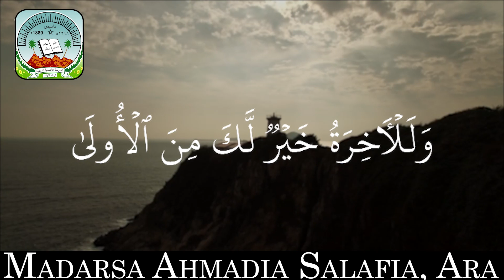Surah Ad-Duha | Tarjuma | Tarique Zia Salafi | Madarsa Ahmadia Salfia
Surah Ad-Duha
Tarique Zia Salafi representing Madarsa Ahmadia Salfia, Ara.

Madarsa Ahmadia Salfia

UPI. madarsa786@icici

Arrah Branch, Bihar - 802301 , India
PAN Card No. AAD AM 4152 D